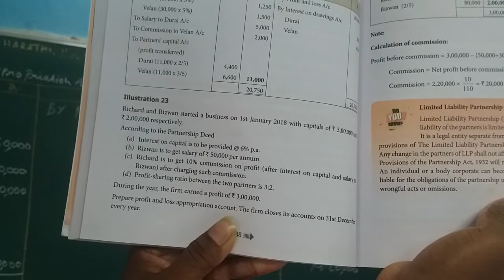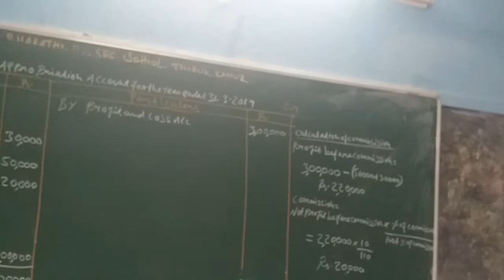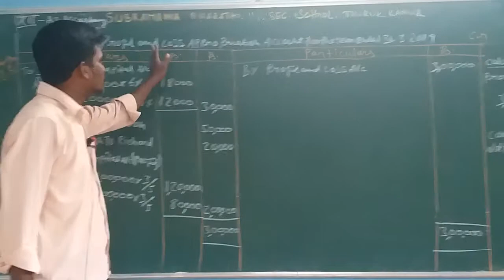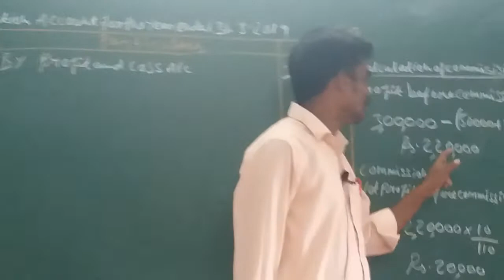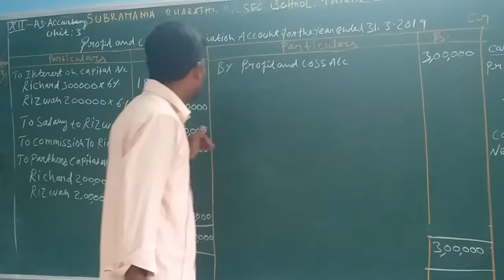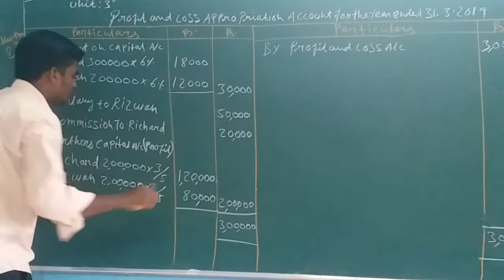XII STD - ACCOUNTANCY - UNIT : 3 - ILLUSTRATION : 23